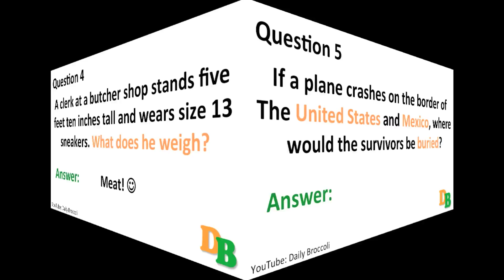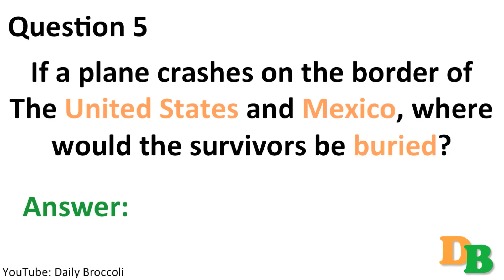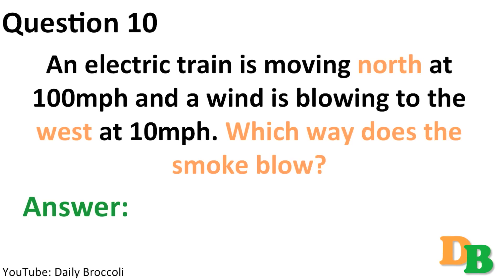10 Impossible Trick Questions!! (trick questions with answers)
The ultimate challenge: Can you answer these 10 trick questions correctly?

I hope you like it! Best, Daily Broccoli

I made the video because I found that many people cannot answer them. Let`s see if you can!

Logic is the beginning of wisdom and not the end. We are usually full of unpredictable emotions that don’t allow the logic alone to solve the tricks.

Thinking is the hardest work, which is why so few engage in it. And deep thoughts leaves a person clueless.

Check out the video to find out how deep do you think to get logical answers.

Whatever you are thinking think big. Test your predictions by answering few questions in the video. Also challenge your friends to try answering them.

Make them think out of the box for difficult but funny questions. I am sure you will enjoy answering them and may be also learn some logical thinking.